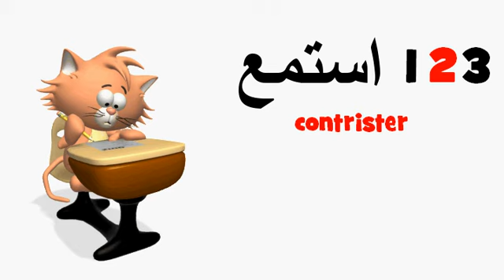تعلم اللغة الفرنسية = contrister